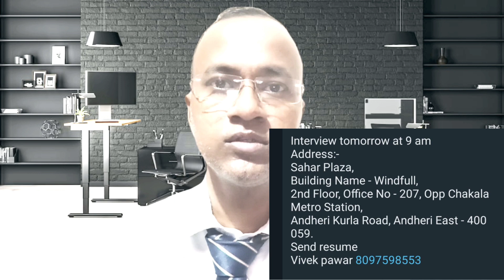securityguard JOB 3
security JOB 3